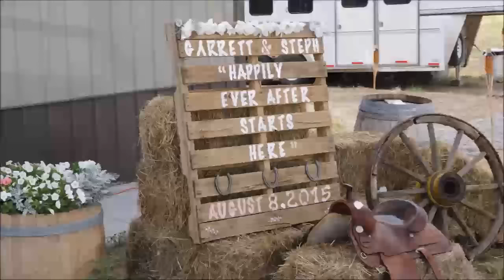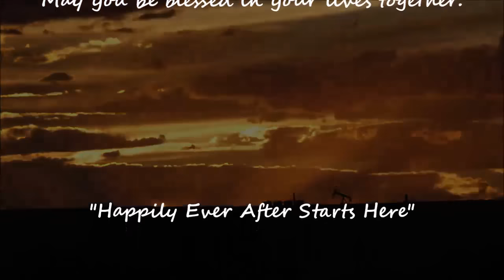Garrett & Steph 2015 fb